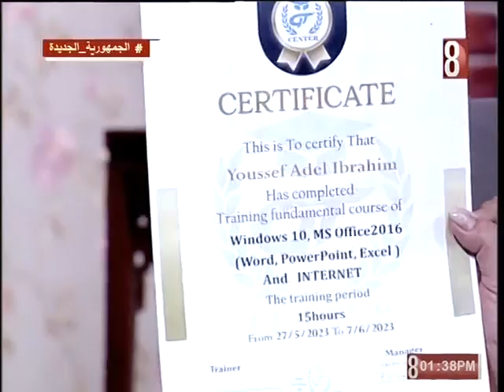استثمار الاجازة وتنمية المهارات. حياتنا 2023/8/24